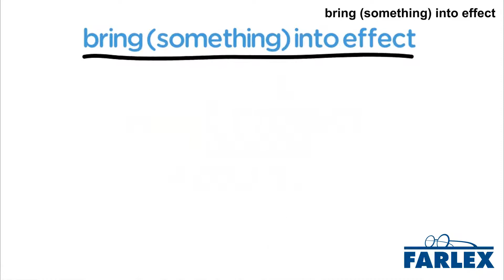bring (something) into effect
To cause (something) to apply, begin operating, or take effect; to begin implementing or enforcing (something). The new government has vowed to bring several policies into effect, aimed at helping struggling citizens get by. The new law will be brought into effect on the first of January.